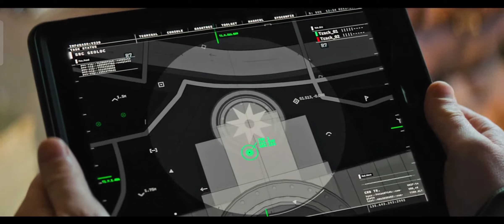Ethan Hunt run run